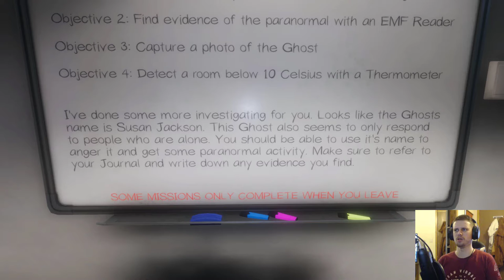THE HAUNTING OF SUSAN JACKSON! (PHASMOPHOBIA)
So today we are trying a new game call Phasmophobia! We are looking for the ghost of Susan and she is not a happy camper!